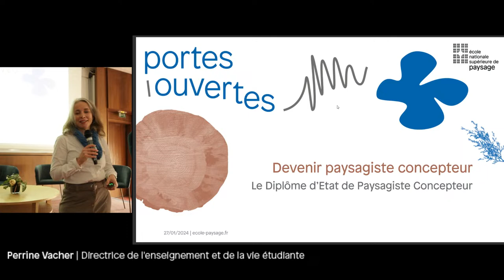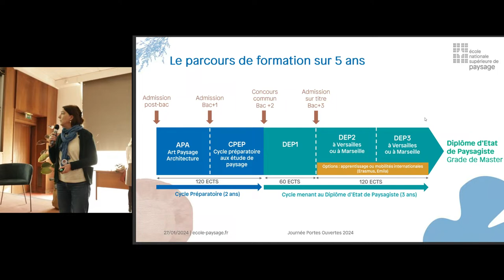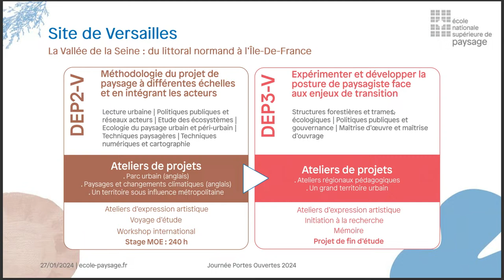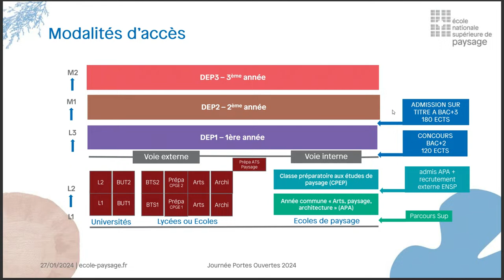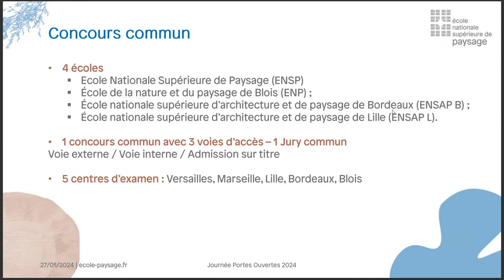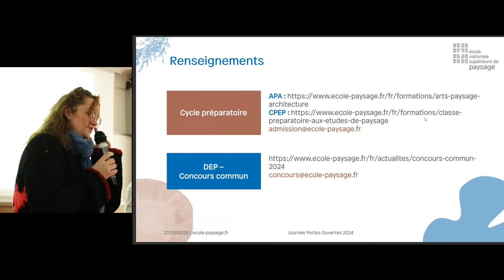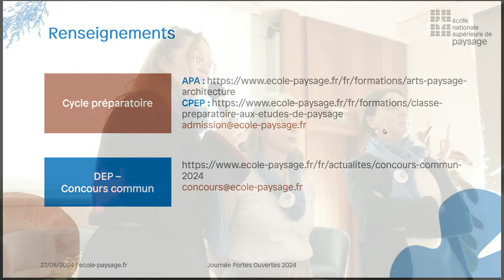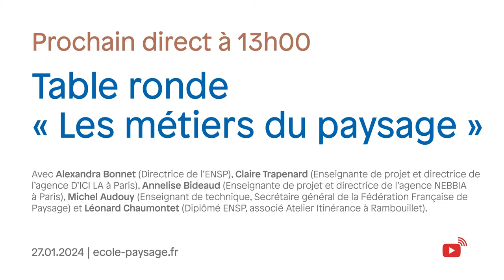Journée Portes Ouvertes 2024 : Préparer le diplôme de Paysagiste Concepteur après le bac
Conférence "Préparer le diplôme de Paysagiste Concepteur après le bac"  : le Cycle préparatoire aux études de paysage et le Diplôme d’État de Paysagiste.

_______ LE DIPLÔME D’ÉTAT DE PAYSAGISTE ______
La formation menant au Diplôme d'État de paysagiste (DEP) est ouverte à Bac+2 et Bac+3, par voie de concours. La 1ère année, équivalente à une L3, est commune à l’ensemble des étudiants et se déroule sur le site de Versailles. Les 2ème et 3ème années conduisant au DEP correspondent au cycle Master. Les étudiants peuvent :
- poursuivre leur formation à Versailles ou à Marseille ;
- choisir la voie de l’apprentissage ;
- choisir le programme international EMiLA (European Master in Landscape Architecture) ou effectuer un échange Erasmus +.

DATES CLÉS
• Voie externe (entrée à Bac+2) : pré-inscriptions en ligne et envoi du dossier complet entre le 8 janvier et le 17 mars 2024 minuit.
• Admission sur titre (entrée à Bac+3) : pré-inscriptions en ligne et envoi du dossier complet du 17 décembre 2023 au 7 janvier 2024 minuit.
• Pré-inscriptions sur ecole-paysage.fr (“Concours commun 2024”)

_______ LE CYCLE PRÉPARATOIRE AUX ÉTUDES DE PAYSAGE _______
Depuis la rentrée 2020, un Cycle Préparatoire aux Études de Paysage (CPEP) organisé sur deux ans est proposé aux futurs bacheliers. La 1ère année, Arts, Paysage, Architecture (APA), conçue en partenariat avec l’École Nationale Supérieure d’Architecture de Versailles et l’École Nationale Supérieure d’Arts de Paris Cergy, permet aux étudiants de se former aux fondamentaux des trois disciplines arts, paysage et architecture. Commune aux trois écoles, elle ouvre vers leurs diplômes respectifs.
La 2ème année, exclusivement consacrée à des enseignements propres au paysage, permet d'accéder à la formation menant au Diplôme d'État de Paysagiste par la voie interne du concours commun national.

DATES CLÉS
• Année commune pluridisciplinaire Arts, Paysage, Architecture (APA) : Informations et inscription sur Parcoursup avant le 14 mars 2024.